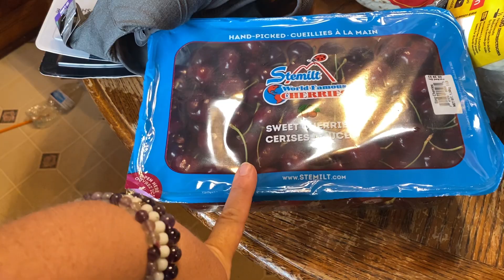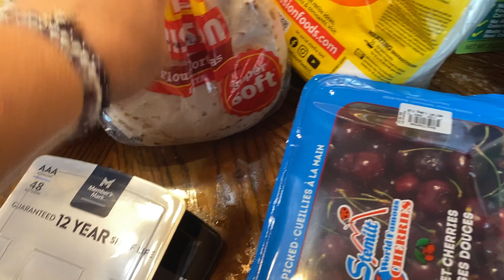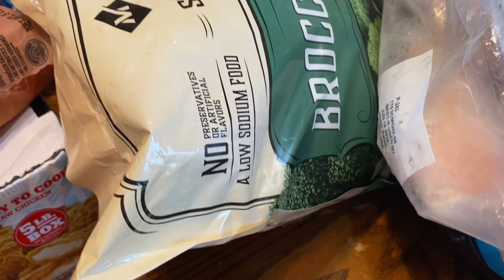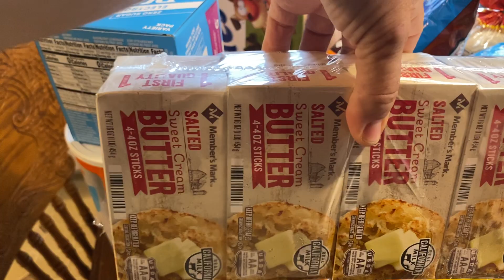Sam’s Club and Walmart Hauls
Day 1 of camp for Wyatt. I was able to go grocery shopping.